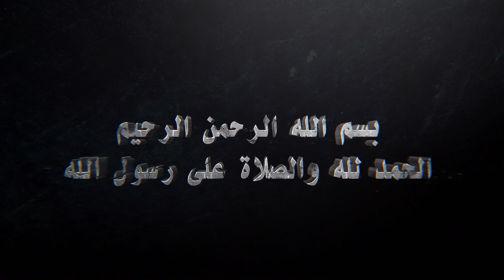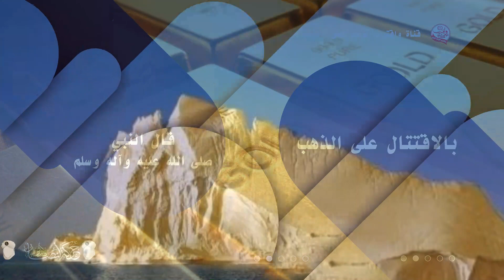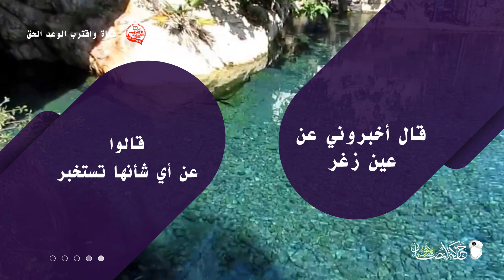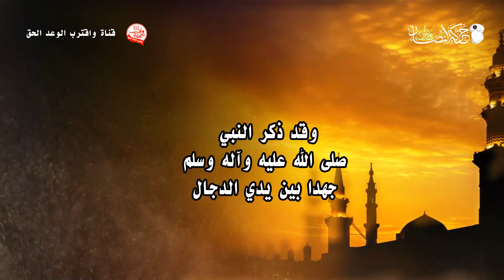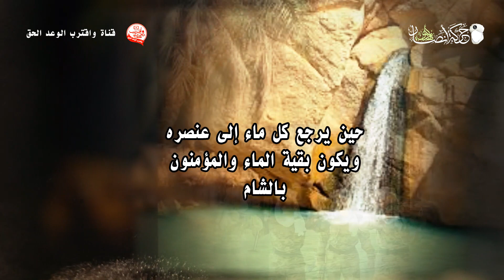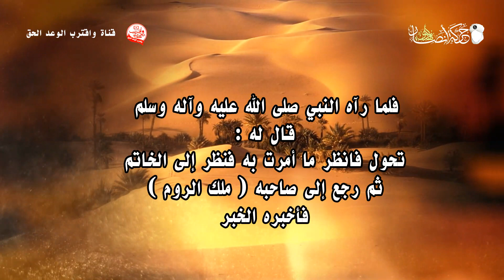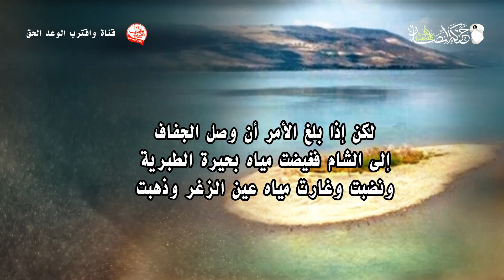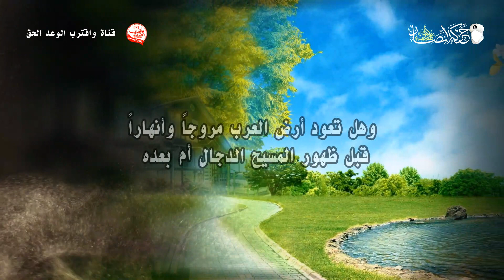احاديث لها 1400 سنة تتحقق الان || خراب مصر من جفاف نيلها ..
خراب مصر من جفاف نيلها ..

🔸🔹رابط مكتبة حركة أنصار المهدي على جوجل درايف
المحتويات ( أفلام مرئية – محاضرات ودروس صوتية – كتب مقروؤة – أناشيد )

ــــــــــــ❀•💠•❀ــــــــــــ

 لتتواصل تليجرام
١) ويسألونك
روي عنَ النَّبِيُّ صَلَّى اللَّهُ عَلَيْهِ وآله وَسَلَّم َ : " إِنَّ مَثَلَ الْعُلَمَاءِ فِي الأَرْضِ كَمَثَلِ نُجُومِ السَّمَاءِ ، يُهْتَدَى بِهَا فِي ظُلُمَاتِ الْبَرِّ وَالْبَحْرِ ، فَإِذَا انْطَمَسَتِ النُّجُومُ يُوشِكُ أَنْ تَضِلَّ الْهُدَاةُ "..

2

3

قال النبي صلى الله عليه وآله وسلم ( يَخْرُجَ رَجُلٌ مِنْ أَهْلِ بَيْتِي يُقَالُ لَهُ الْمَهْدِيُّ ، فَإِنْ أَدْرَكْتَهُ فَاتْبَعْهُ وَكُنْ مِنَ الْمُهْتَدِين َ )
أخرجه الطبراني في المعجم الكبير برقم (91).

وضبطت ( فَإِنْ أَدْرَكْتَهُ فَاتَّبِعْهُ وَكُنْ مِنَ الْمَهْدِيِّينَ ) مجمع الزوائد برقم (12435)

للإلتحاق بموكب النور وأهدى الرايات , وسفينة النجاة حركة أنصار المهدي عليه السلام .

 فإن بيعة العلماء في الحركة  👇

إنما تتم فقط عبر هذة الأرقام :

١_ أبو الحسن اليمني.

٢_ أبو البراء القحطاني.

الكلمات المفتاحيـة ..